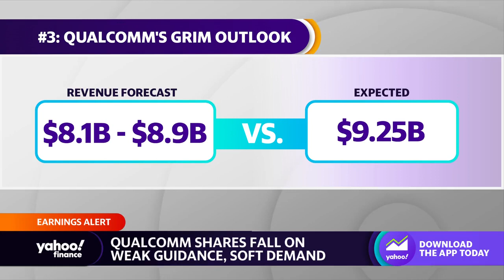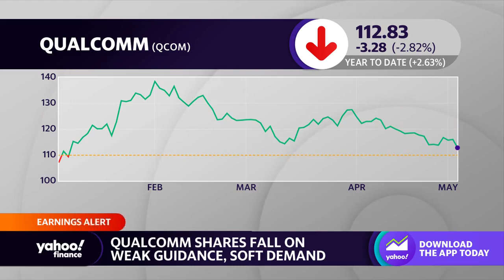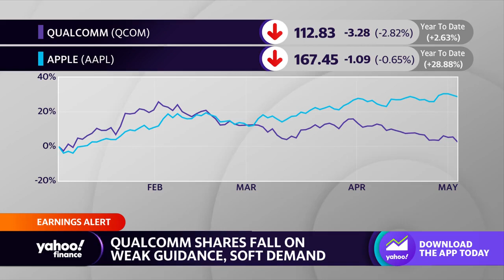Qualcomm stock declines on weak Q3 guidance, smartphone demand weakens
Yahoo Finance’s Daniel Howley joins the Live show to discuss the decline in stock for Qualcomm stock following second-quarter earnings.